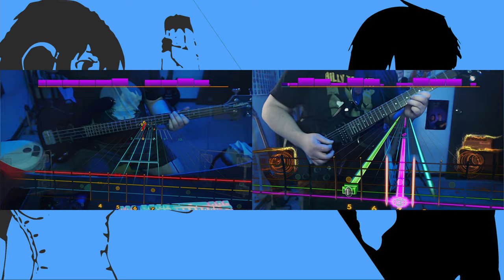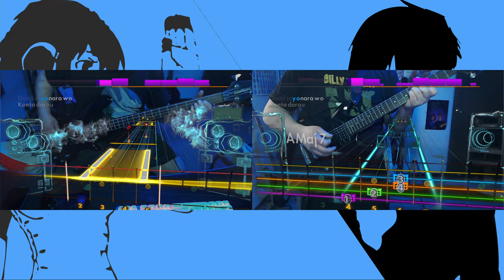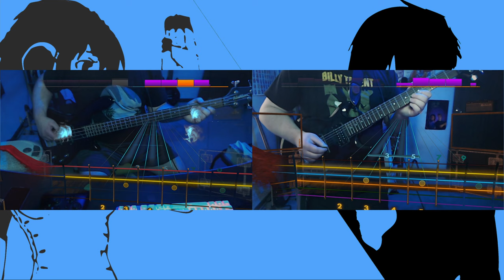Rocksmith Remastered | CDLC | Shoji Meguro - Brand New Days | Lead + Bass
Say what you will about The Answer from Persona 3 FES, but this credits theme is surely a banger.